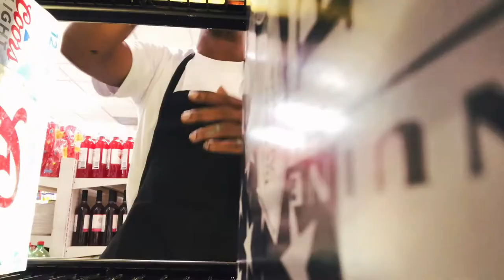Funk Logik and thehomieBishop - We Working (Official Music Video)